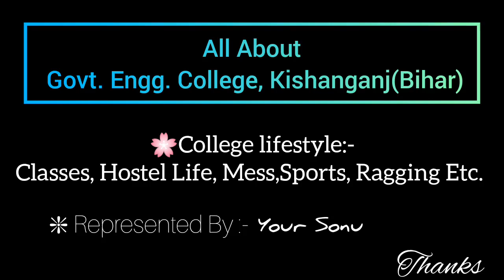All About The Govt. Engg. College Kishanganj || GEC Kishanganj Review || Your Sonu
❇️🌺🌸🌹🙏अतिथि देवो भावः🙏🌹🌷🌿❇️

👉Most Welcome in My YouTube channel

                  "Your Sonu"

👉 Namaskar Friends, I'm Sonu Kumar From Patna. I Research Any Topics and Provide Exploring, Knowledgeable Videos

☀ My Gears World :
My Mic
My Camera 📷 {Phone}
My Tripod

            :- Your Sonu (Host:-Sonu_Kr.)

             🇮🇳🇮🇳Jai hind 🇮🇳🇮🇳